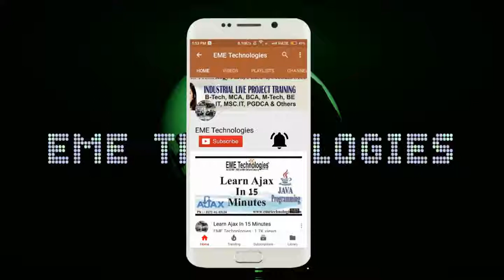Desh Bhagat University Mandi Gobindgarh Campus Student Feedback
trk=hp-identity-photo